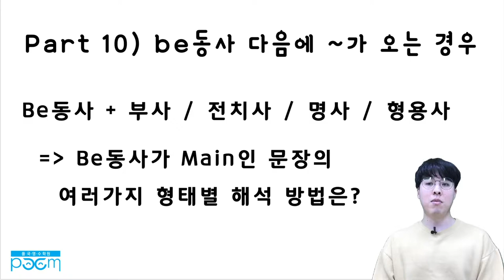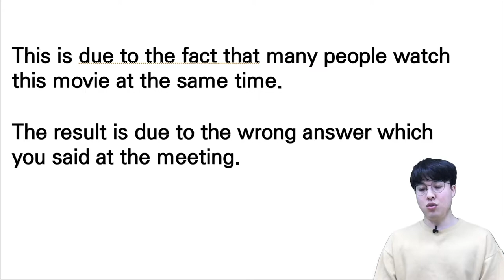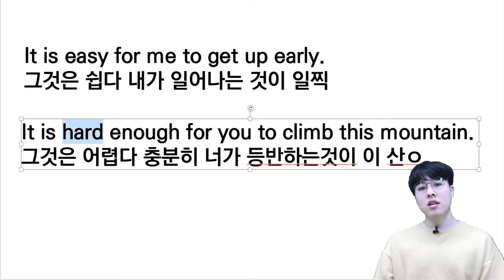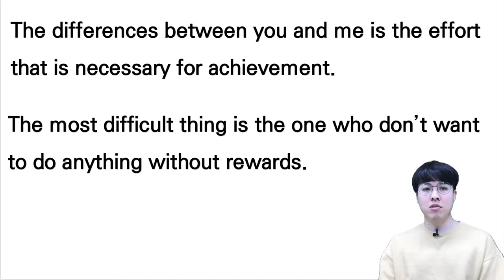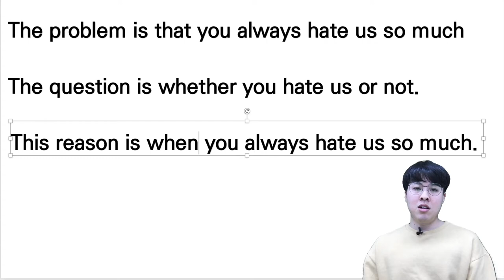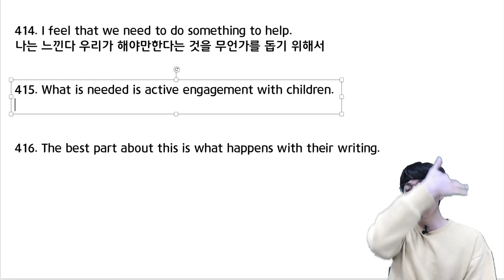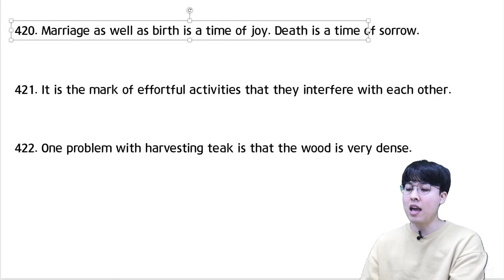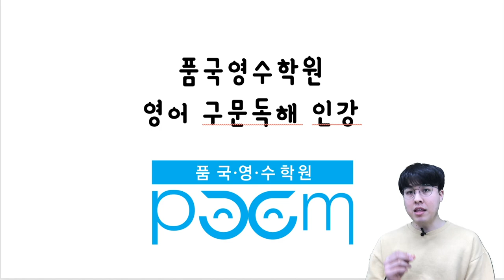[품 국영수 학원] 현승쌤이 알려주는 구문독해 파트 10 개념 진도! (고등 구문독해 자료)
안녕하세요!

고등 구문독해 자료를 통해서
현승쌤과 함께하는 구문독해 파트10 개념 진도!